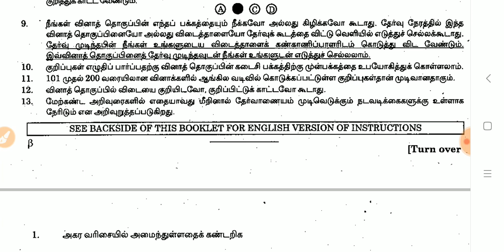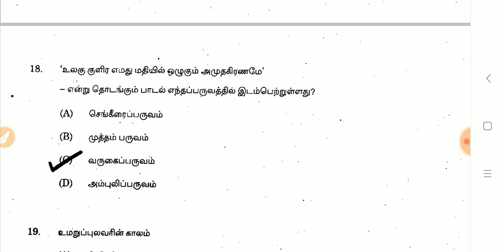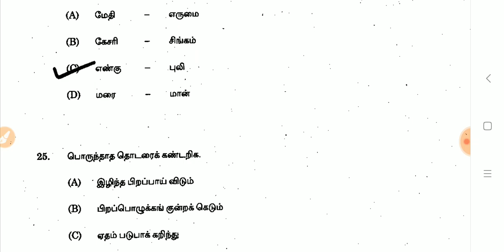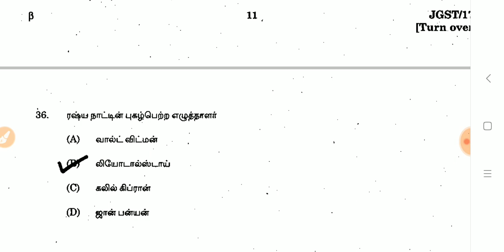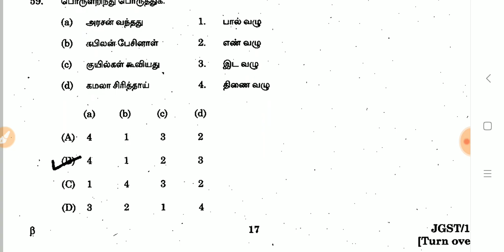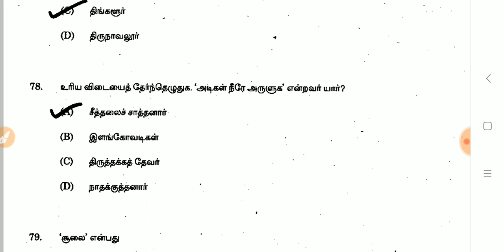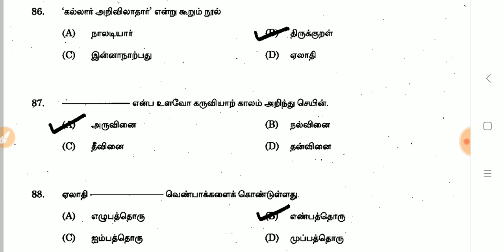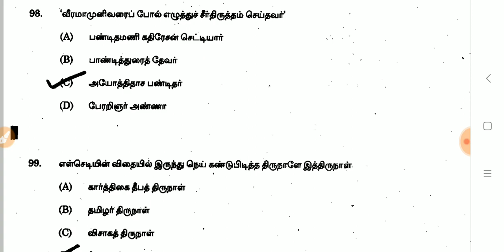2017 TNPSC JAILOR EXAM TAMIL QUESTIONS AND ANSWERS